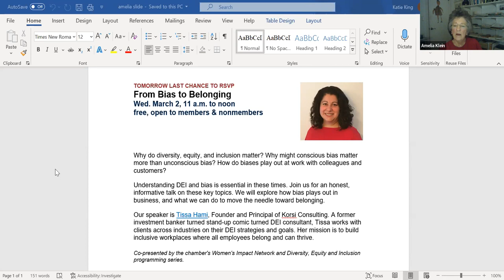Human Rights Committee 04/28/2022